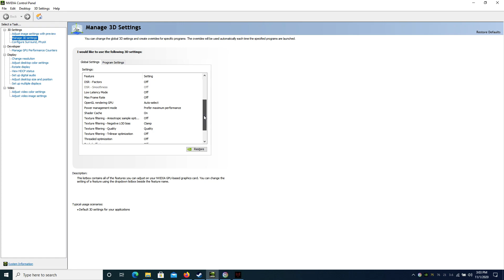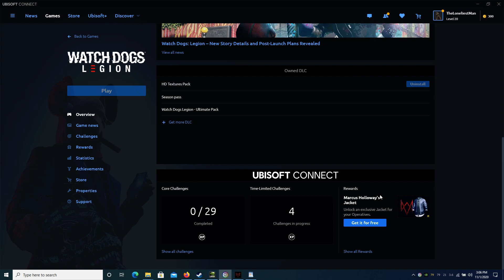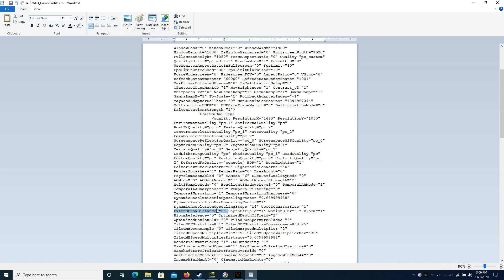Watch Dogs Legion Benchmark No Recording vs NVIDIA SHARE Recording DX11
GPU: GeForce GTX 780 Ti OC
CPU: Intel(R) Core(TM) i7-3840QM CPU OC @ 3.60GHz
Memory: 16 GB RAM (15.95 GB RAM usable)
Current resolution: 1920 x 1080, 60Hz
Operating system: Windows 10 Enterprise

DirectX 11 Mode

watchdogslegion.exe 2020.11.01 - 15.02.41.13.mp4